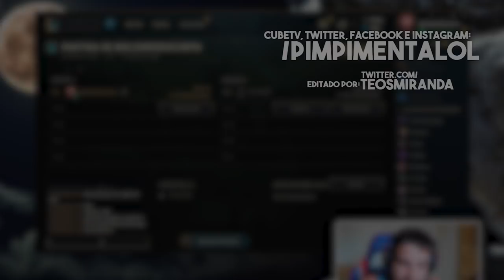XERATH JUNGLE É UM ABSURDO DE ROUBADO!